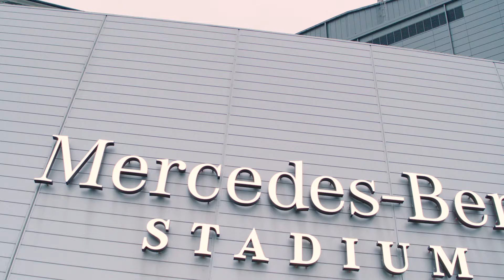Roof Opening at Mercedes-Benz Stadium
The greatest roof in sports is now finished!